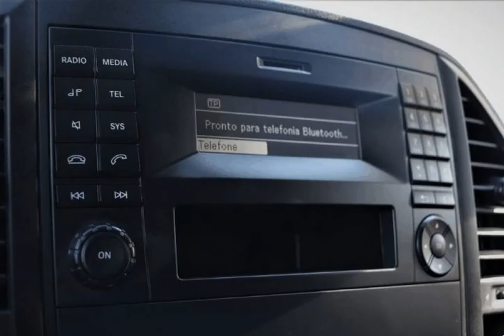Mercedes Benz Vito Tourer 111 CDI EXTRA LONGA SELECTION para Venda na Via Centro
Mercedes Benz Vito Tourer 111 CDI EXTRA LONGA SELECTION para Venda na Via Centro. Viatura do ano 2017 com 102000 Kms.Viatura de Maio de 2017 com livro de revisões na marca. Garantia de Fabrica até 05/2019. Oferta de revisão/check-up de entrega em concessionário oficial da Mercedes. PERMITE CREDITO ATÉ 120 MESES SEM ENTRADA (peça cotação por e-mail). Nota: A informação disponibilizada, ainda que precisa, não dispensa a sua confirmação, nem poderá ser considerada vinculativa.
.Todos os dados e disponibilidade carecem de confirmação.